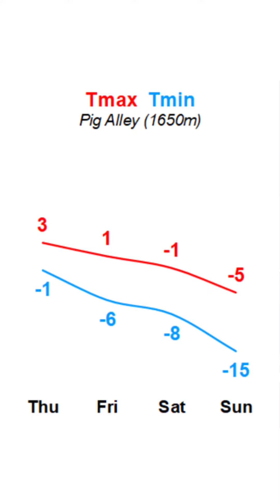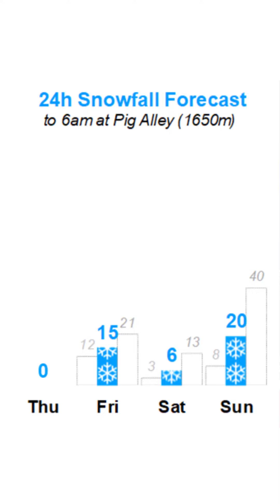Whistler Powder Picker Wednesday November 23 2022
Meteorologist David Jones speaks truth to powder, picking the primo Pow-days.